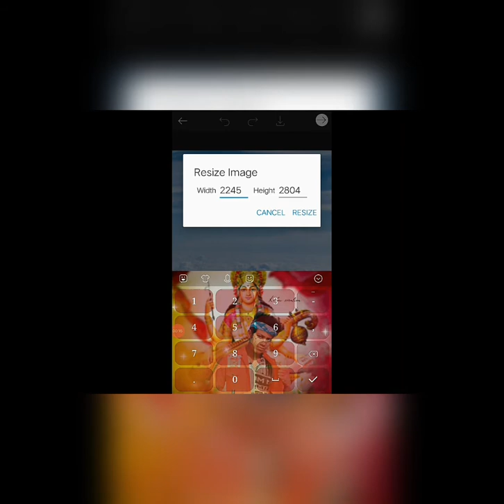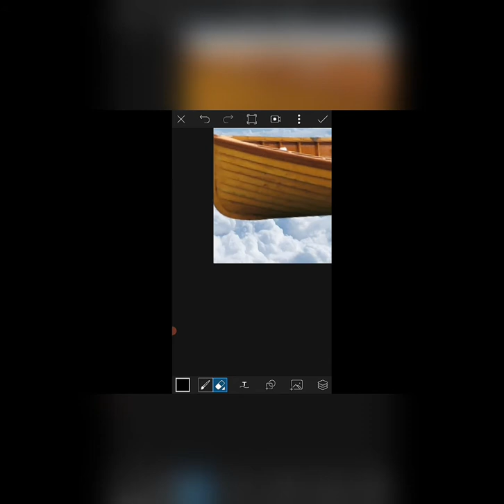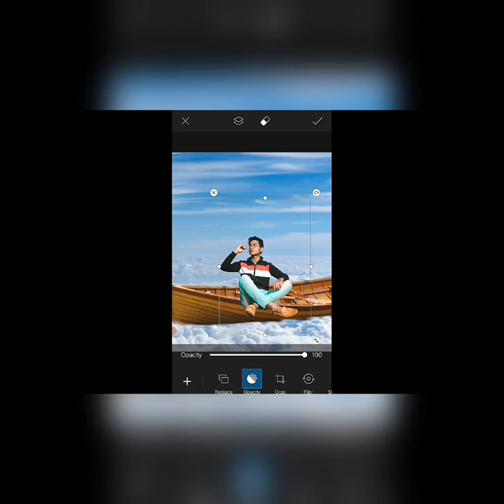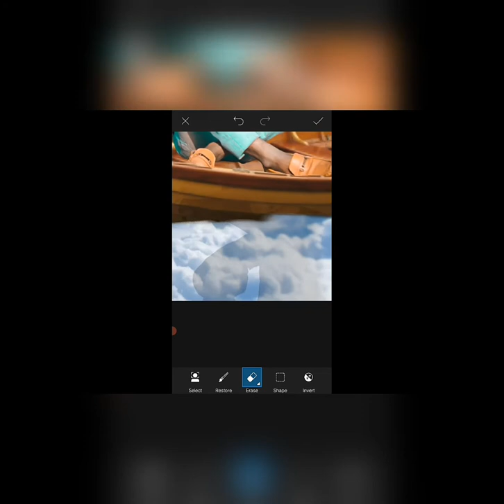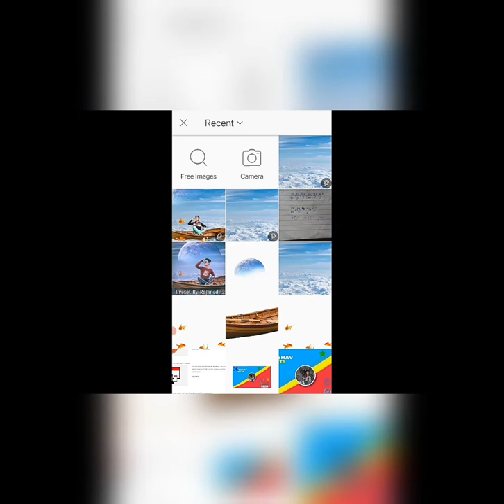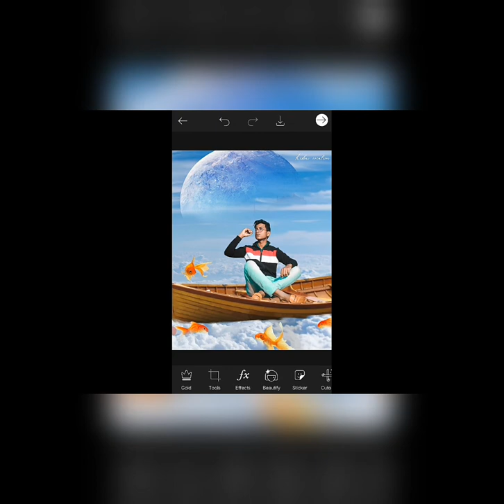Boat photo editing tutorial picsart || picsart fish manipulation photo editing tautorial